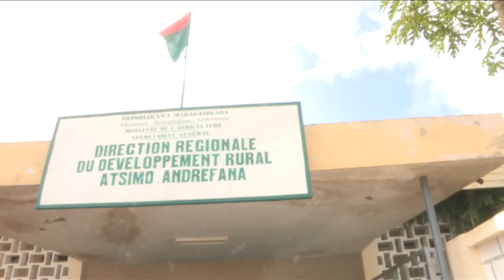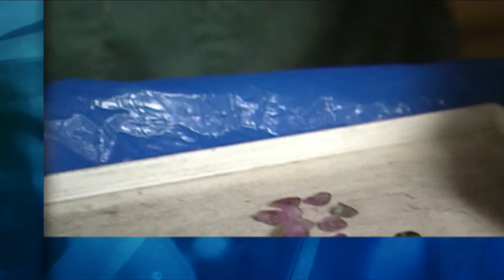Mines de saphir, 12 ans après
La fortune ou la mort les attendent peut-être au bout de ce tunnel sombre étayé par quelques planches. A dix mètres sous terre – une terre aride et inhospitalière - des milliers de mineurs jouent chaque jour leur vie pour découvrir la pierre bleue qui pourrait les sortir de la misère. Nous sommes retourné à Ilakaka, 40 000 habitants, eldorado du saphir situé au sud de Madagascar. Il y a douze ans, Ilakaka ressemblait à un bidonville déposé dans un décor de mauvais Far-West. Les mineurs dépensaient leur maigre fortune en filles et en alcool. Les acheteurs étrangers ne sortaient leurs liasses de billets que sous escorte armée. Ferdinand, 10 ans, s’était improvisé négociant en pierres précieuses. Il nous avait présenté sa petite amie, Olga, 12 ans. Olga vendait ses charmes dans les bars d’Ilakaka. Que sont-ils devenus ? Ont-ils fait fortune ? A quoi ressemble aujourd’hui la vie dans ce Far-West, douze ans après le début de la ruée vers l’or bleu ?